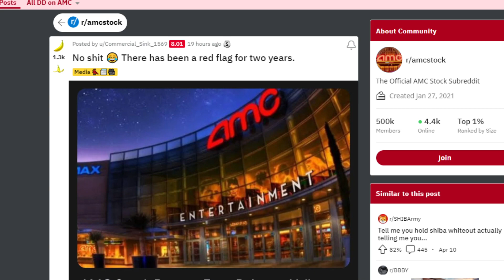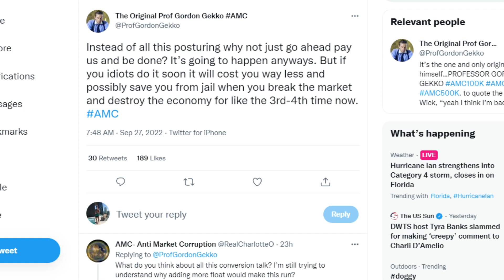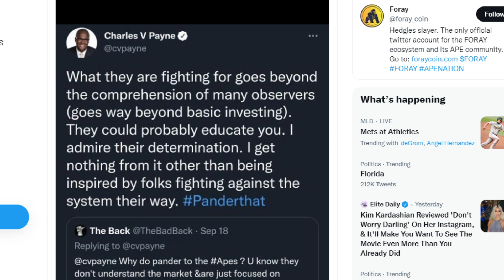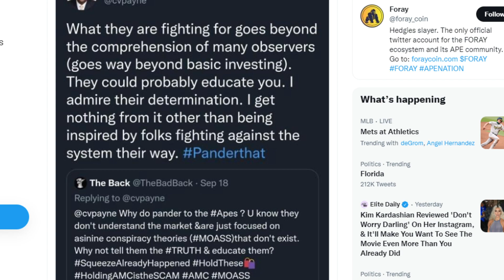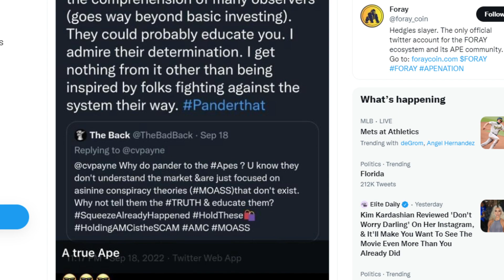AMC STOCK: DID THE SQUEEZE ALREADY HAPPEN!?